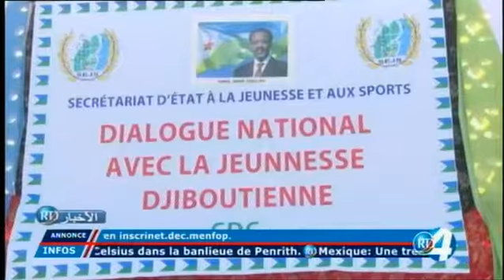Télé Djibouti Chaine Youtube : JT Arabe du 07/01/2018